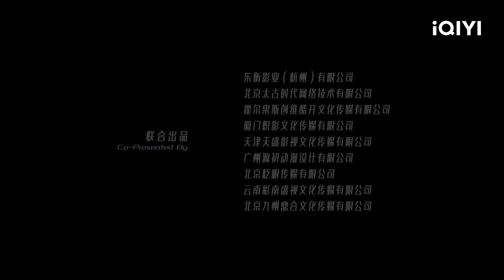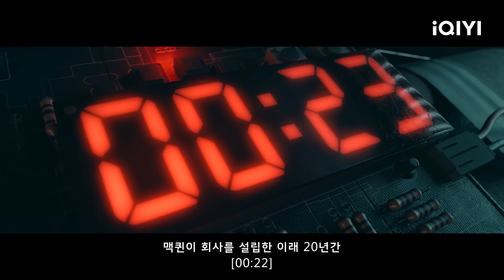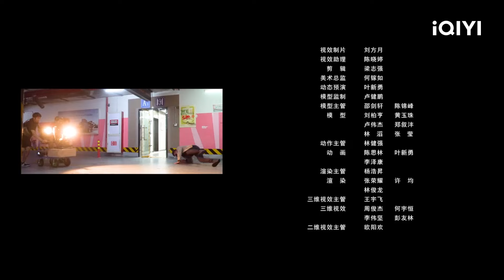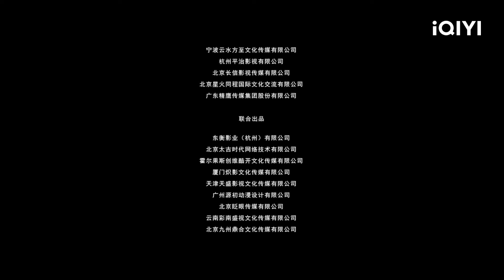【한글자막】맹전 : 보이지 않는 전투 |범죄|iQIYI 영화 한국어 | 더 많은 중국 영화를 즐겨보자!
【영화명】

【출연진】
安志杰 Andy On / 楊杏 Yang Xing

【설명】
 이 영화는 전 특수대원 동곡(안지걸 역)를 둘러싸고 벌어진다. 악당이 법정을 습격하고, 동곡은 임무 중 영구 실명을 하게 되고, 임무를 완성한 후 패배의 책임을 지라고 협박당한다. 동곡은 딸의 도움으로 시력을 잃은 자신의 눈에 점차 적응하게 된다. 적이 다시 나타나 딸이 위험에 빠지자 딸을 구하기 위해 몸을 사리지 않는다.

구독하고 가장 인기있는 중국 영화들을 즐겨보세요!